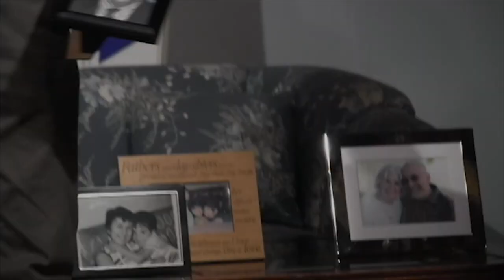Here We Go The Trailer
Eric's fight with glioblastoma will inspire you, entertain you, and inform you.

And yes it sounds cliché, but his story will make you laugh and it will make you cry.

Don't miss this online production created to tell one man's story. This production will also help you become a bright light for other people's journeys by raising funds for the Henry Ford Hermelin Brain Tumor Center and Henry Ford Game on Cancer.